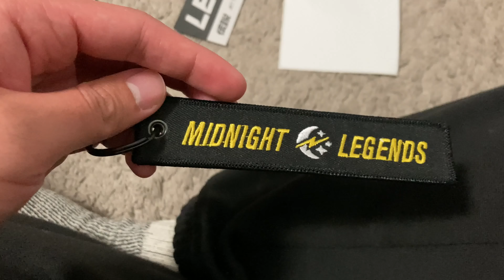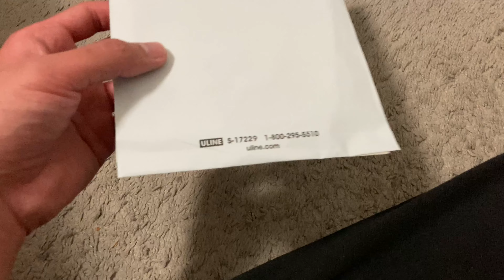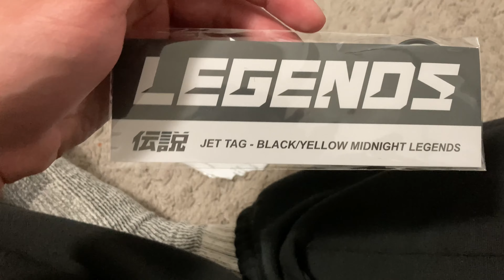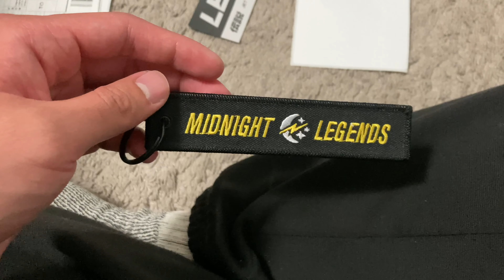Dustin williams gr86 raffle draw